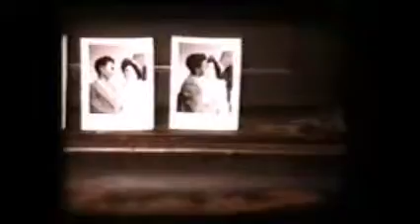Dot Moorfield's 90th Birthday Video (Tribute to my Grandmother)